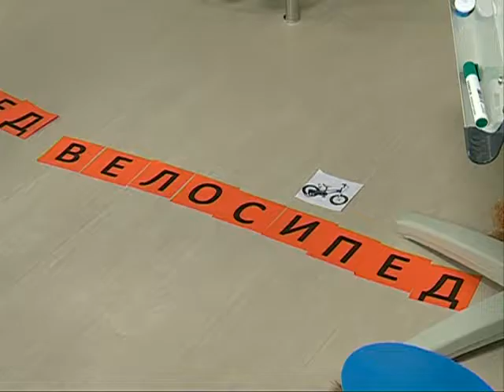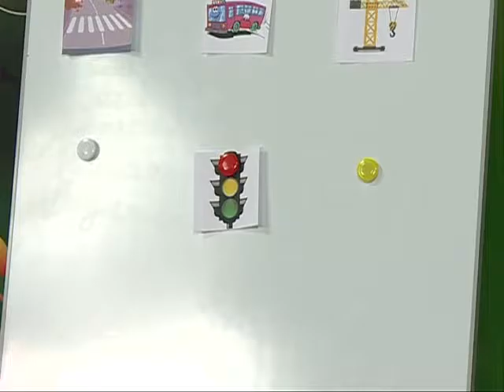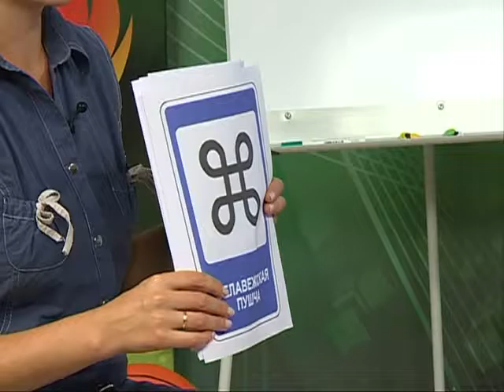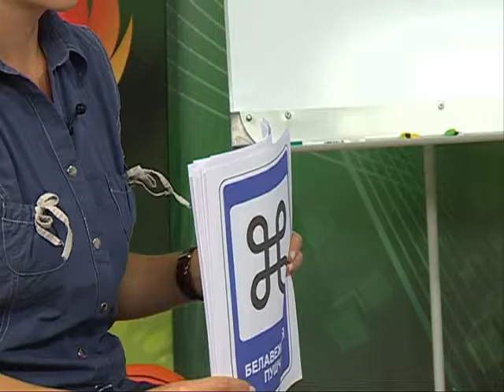26 08 2016 Страна безОпасности